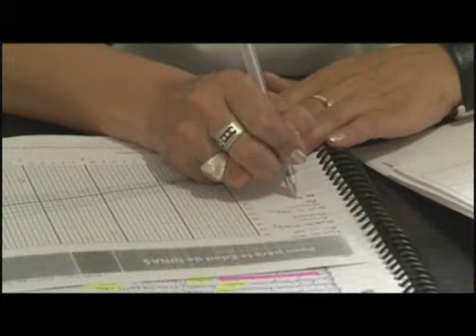Catalina Hornos - Premio Abanderados de la Argentina Solidaria 2010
Desnutrición
Añatuya, Santiago del Estero